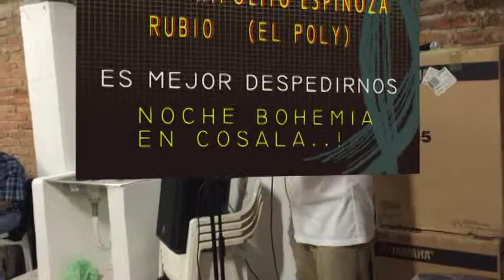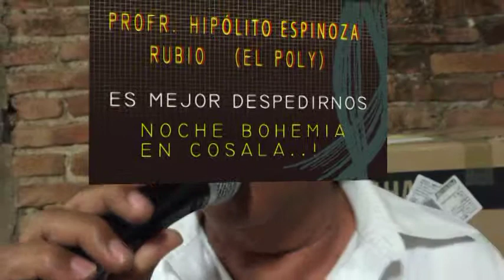Poly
Grupo de JUBILADOS Y JUBILADAS de Guasave, Sinaloa, Mex.  Visitan el Pueblo Mágico de Cosalá y ahí se dan momentos inolvidables como este.